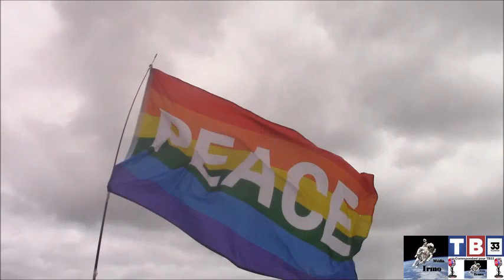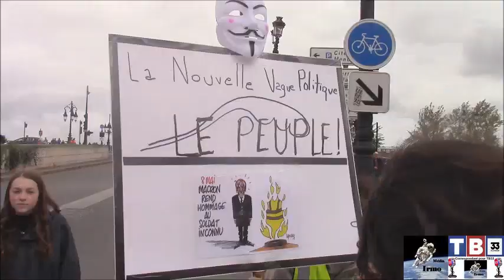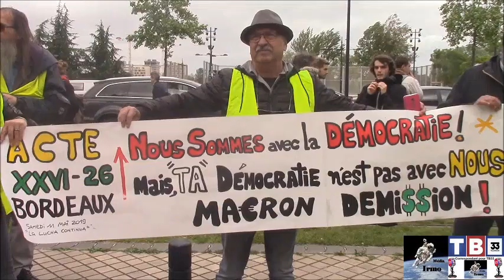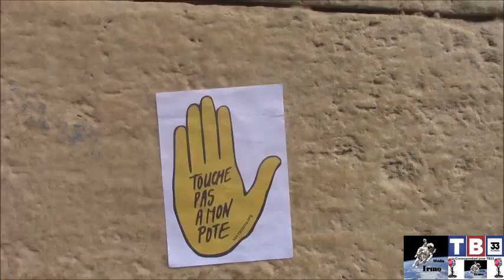Acte 26 Bordeaux 11/05/2019 Irmo Média pour TB33